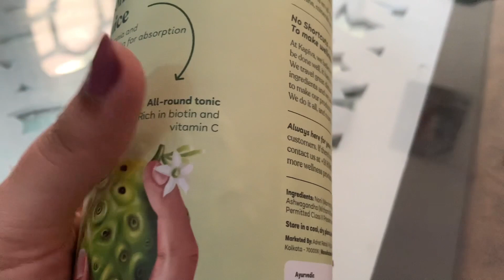5 Natural ways to boost Immunity | Priyanka Sharma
Hi guys
In these difficult times where people are getting infected by Covid-19 situation it is always great to boost your immunity using modern ayurvedic nutrition.
Here are a few products which you can Intake and combine in your daily routine :

1. Kapiva Amla gummies
2. Kapiva Tulsi Ark
3. Kapiva Noni Juice

Regards
Priyanka

5 Natural ways to boost Immunity | Priyanka Sharma